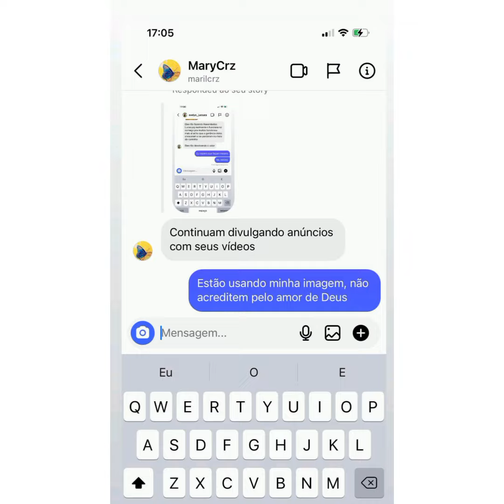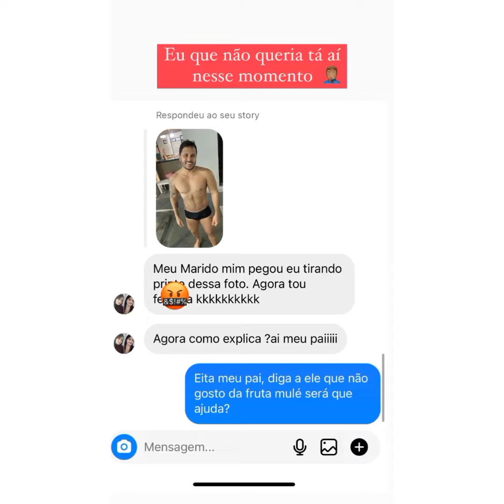TODOS SE VIRANDO CAFÉ DA MANHÃ... MARIA FAZ CUSCUZ... LUCAS QUER EXPLICAÇÕES SOBRE LINK QUE DIVULGOU